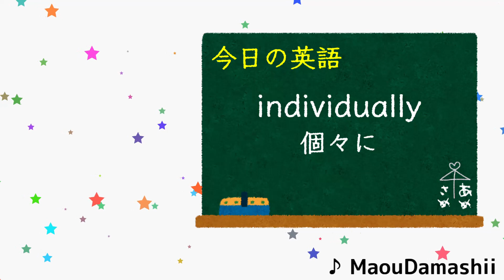EN2期生の新衣装について話すファウナ【日英字幕/English⇔Japanese】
配信元：【Slice & Dice】 Dice Rolling, Dungeon Crawling Indie Roguelite!